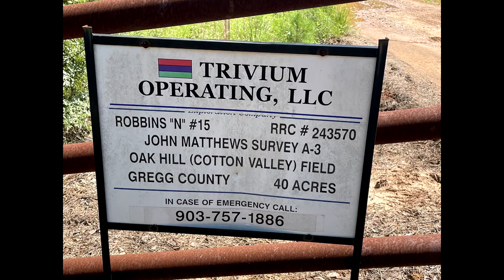Trivium Operating Robbins N-15, Gregg County, TX (July 2021)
Trivium Operating LLC
Robbins N-15
Longview, Gregg County, TX
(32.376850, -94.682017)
Filmed 7/22/2021